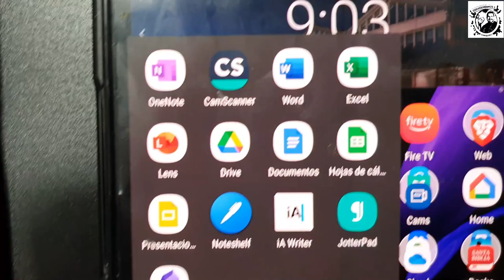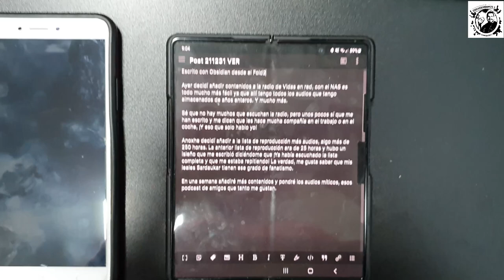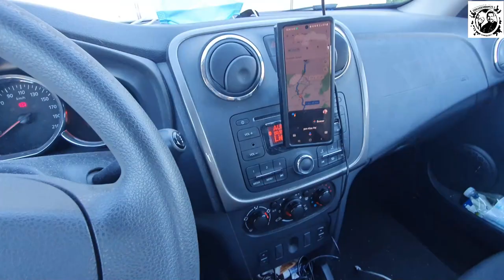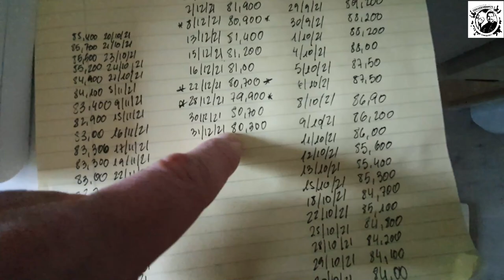Viaje a Granada (Dacia Power)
Crónicas móviles a bordo de mi Dacia, 90 cv de furioso poder rumano. Grabado con el Note 10+ (versión 5G).

La funda de mi iPad Pro
Mi webcam
Mi micrófono
Microfóno de solapa usb C YOTTO